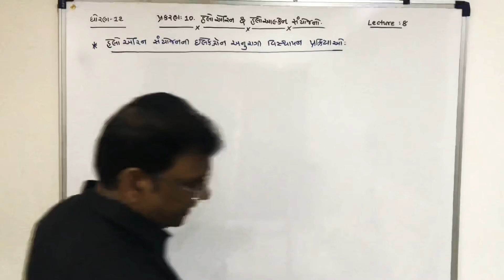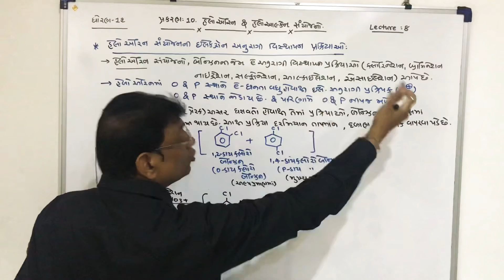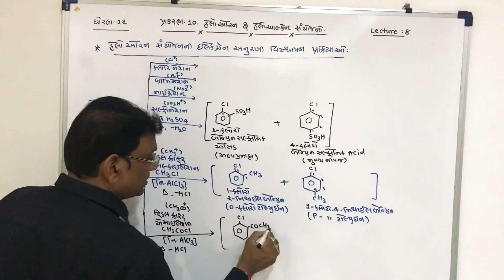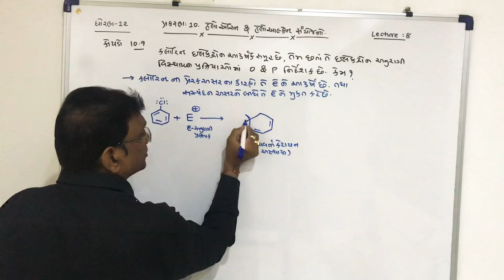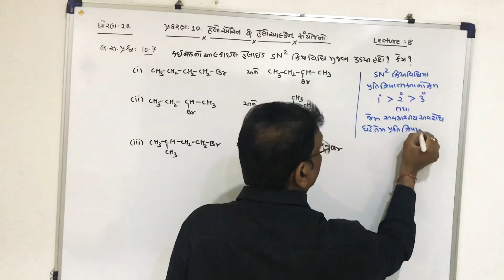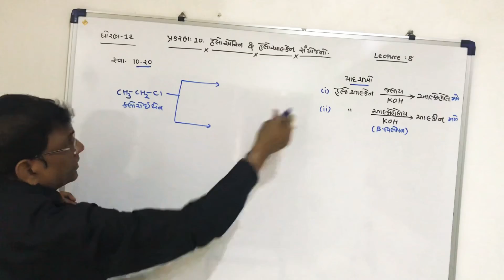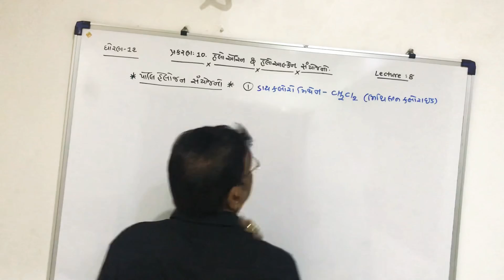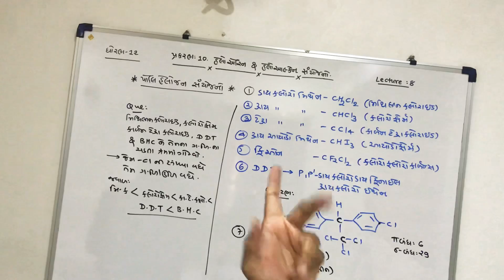Std 12 chapter 10 lecture 8